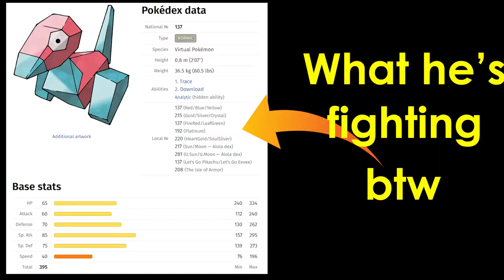losing legendaries to tackle... - Pokemon X/Y Soul Link - Part 12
Almost lost a legendary to tackle... But legendaries w/ 600 base stats mean nothing compared to the 395 base Porygon. That's the real god tier Pokemon right there